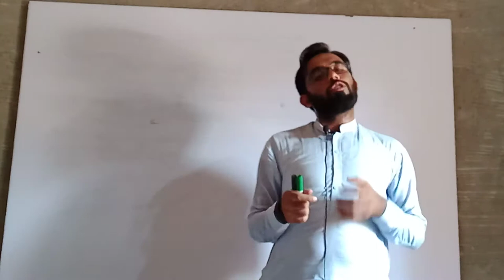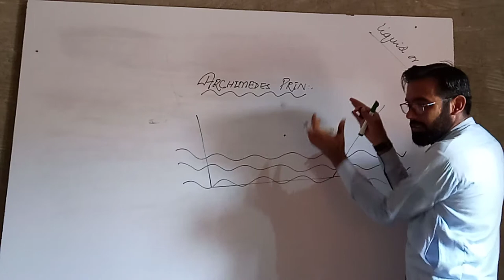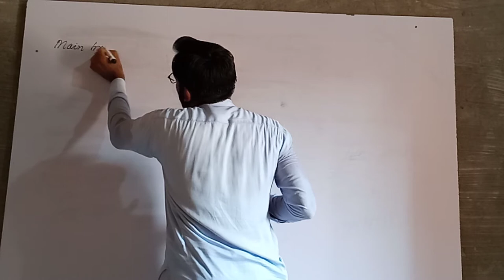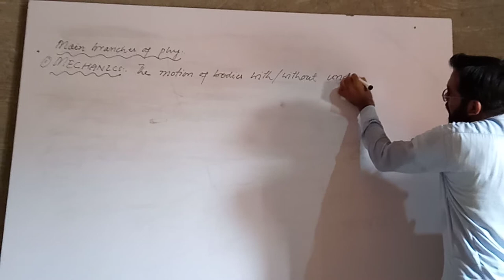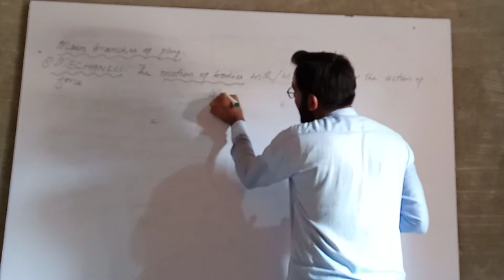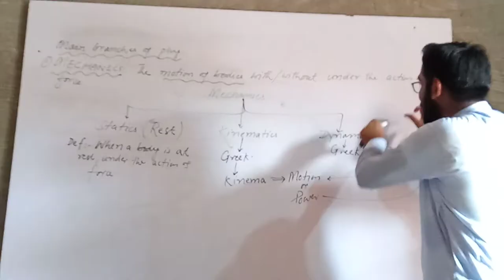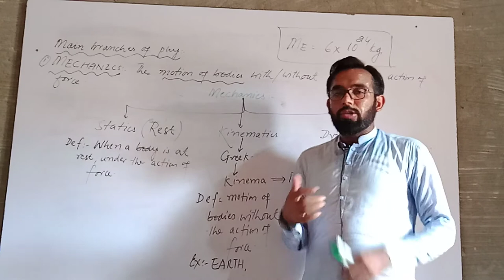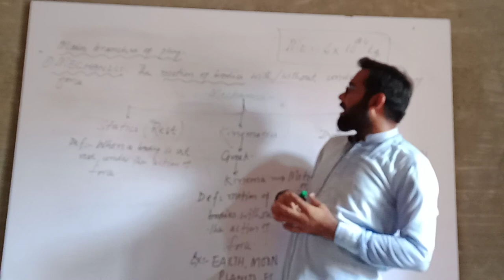L - 03 | Kinematics and its Types || Introduction to Physics || Class Ninth Physics || Urdu / Hindi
Kinematics is used in astrophysics to describe the motion of celestial bodies and collections of such bodies. In mechanical engineering, robotics, and biomechanics kinematics is used to describe the motion of systems composed of joined parts (multi-link systems) such as an engine, a robotic arm or the human skeleton.